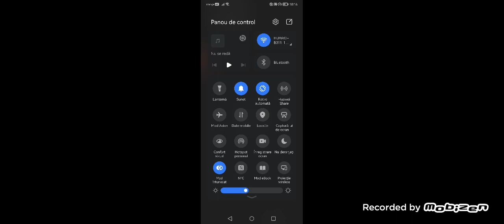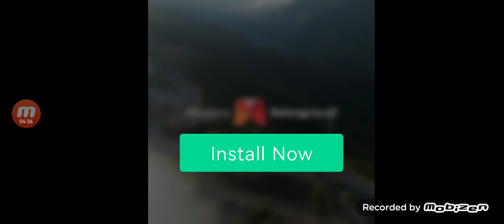2 Vessels on Amber Island Done! - My Singing Monsters - E25